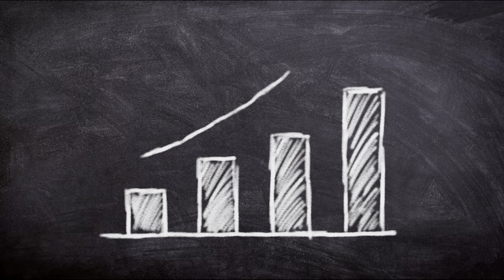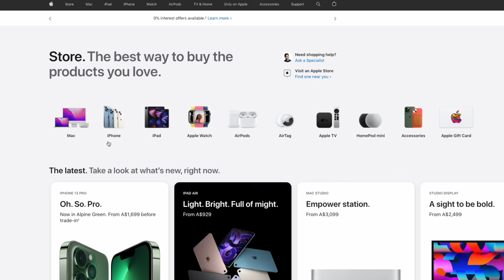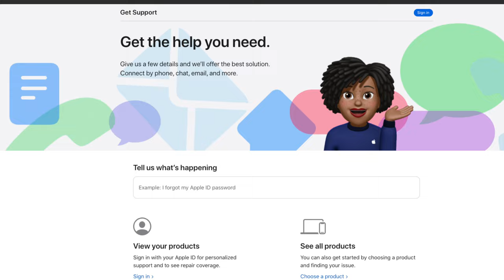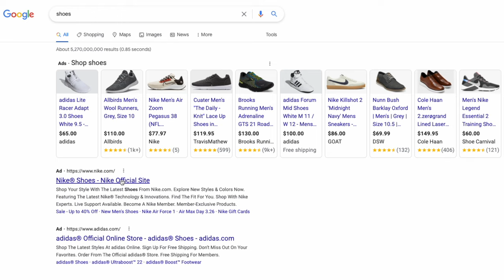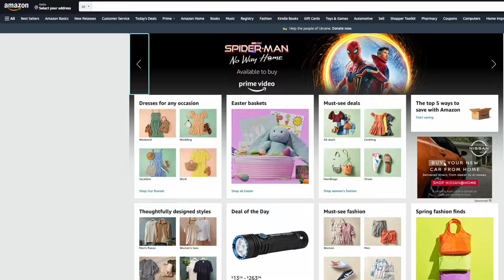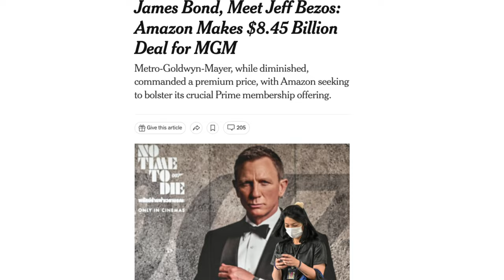Top 5 Stocks To Buy And Hold Forever (2024)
In this video, I will give you my top 5 stocks to buy and hold forever. These are all individual companies that I have done a ton of research on and I believe can provide you some strong returns over the long term.

I won’t include any index funds or ETFs because that would too easy. All 6 of my picks are individual companies that I think present a good risk to reward ratio and will continue to do well in their respective industries for the long term.

🎁🎁🎁 Free Sign Up Bonus 🎁🎁🎁

► Use Moomoo App (chess sponsored) to buy ETFs & receive these free bonuses:
1. Get 10 FREE Stocks (worth up to $3,626)
2. Earn 6.8% Interest (up to $3,353) for up to 100K Uninvested Cash
3. $2,000 Brokerage free cards (free brokerage fees for 30 days)

► ING: Get $125 FREE if you sign up using this link & follow the steps

► Ubank: Get $30 FREE if you sign up with my code & make 5 small purchases or Use Code: MDPYUAG

💰💰💰Grab Some Freebies 💰💰💰

► Raiz: Get $5 FREE when you sign up or Use Code: W3CG4J

► Ubank: Get $30 FREE if you sign up with my code & make 3 small purchases or Use Code: MDPYUAG
► Cash Rewards: Get $10 back when you spend $20 within 14 days

⏰ TIMESTAMPS
0:00 - Introduction
0:30 - What is a forever stock?
1:51 - Stock #1
4:02 - Stock #2
6:05 - Stock #3
8:04 - Stock #4
10:24 - Stock #5
11:42 - Final Thoughts